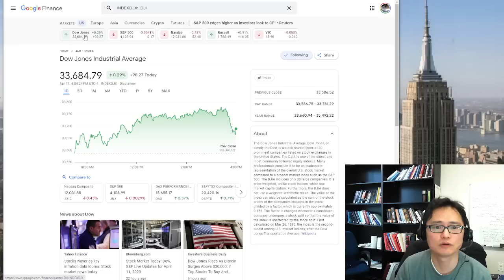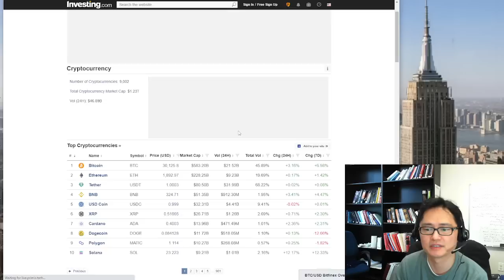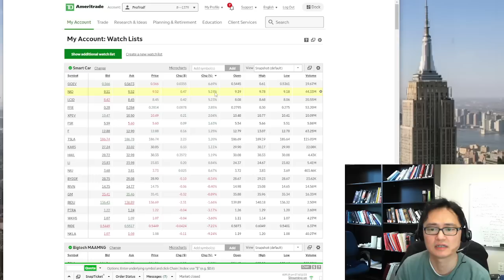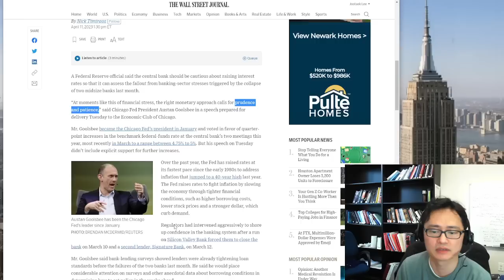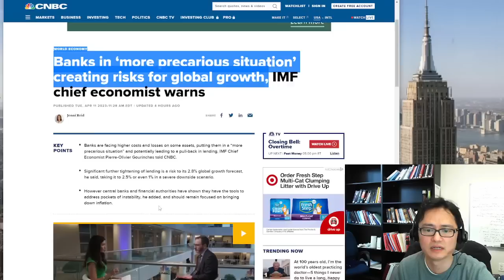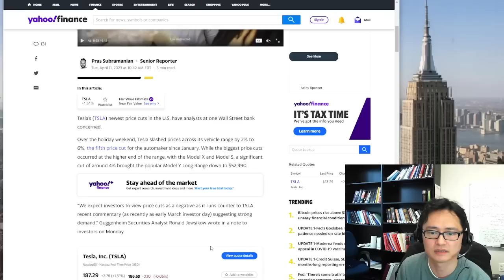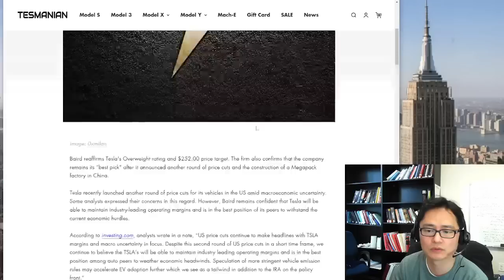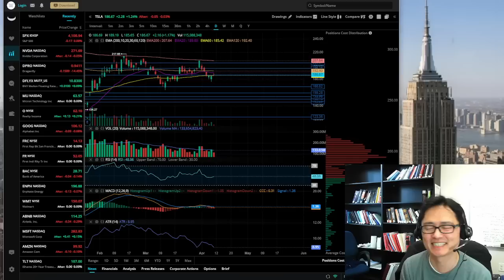미국주식시황/CPI전 고요,미투리예상/테슬라 왜 올랐나? 새 목표가, 중국 판매, 지역 판매현황/오스탄 굴스비, 존 윌리암스 발언/바이든 챗GPT규제 $tsla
SNAP
QCOM   콸컴
MSFT